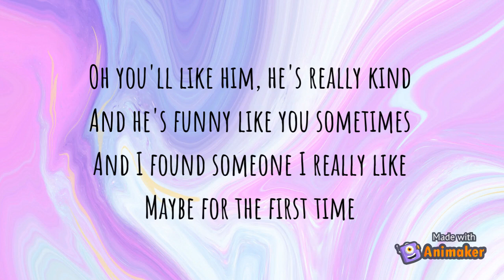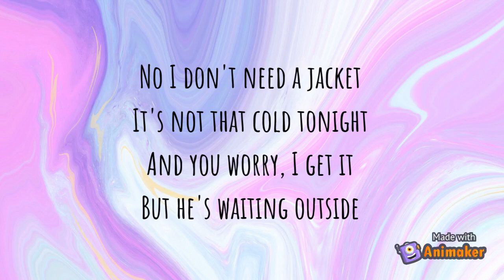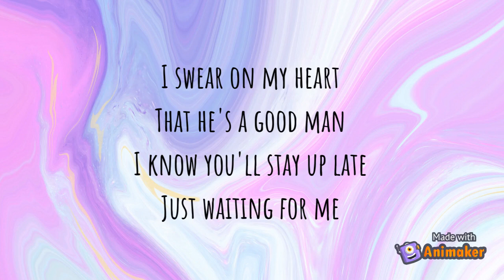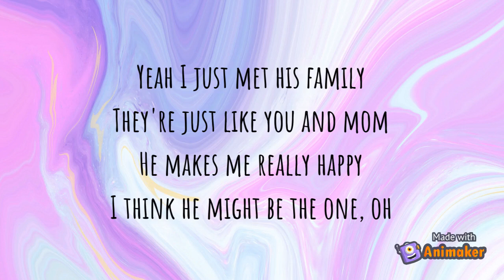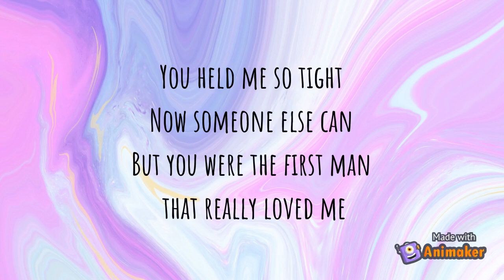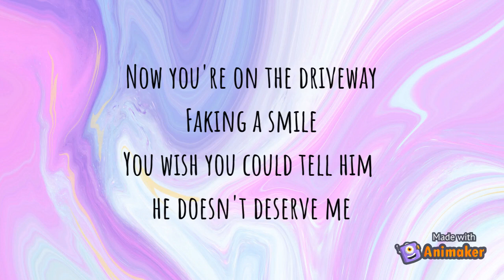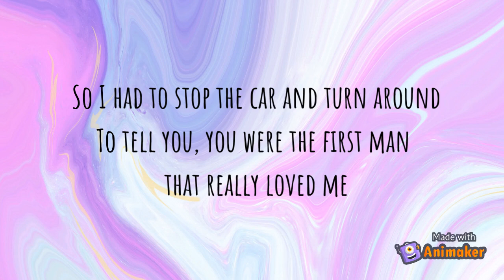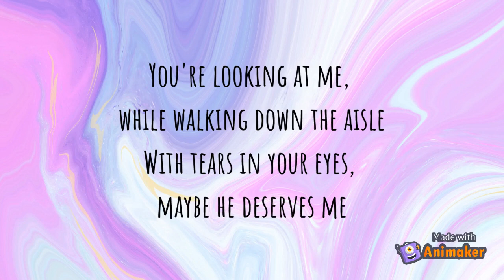First Man - Camila Cabello || Lyrics video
💌 First Man - Camila Cabello
👉 Connect with Camila:
⏩ Lyrics
Yes I'm gonna stay with him tonight
I'll see you in the mornin'
No of course, he won't drink and drive
Can you say bye to mom for me?
Oh you'll like him, he's really kind
And he's funny like you sometimes
And I found someone I really like
Maybe for the first time
No I don't need a jacket
It's not that cold tonight
And you worry, I get it
But he's waiting outside
I swear on my heart
That he's a good man
I know you'll stay up late
Just waiting for me
You held me so tight
Now someone else can
But you were the first man that really loved me
Now you're driving to the airport
Not just me you pick up anymore
I've got eight days off coming up
And I can only come home for four
Yeah I just met his family
They're just like you and mom
He makes me really happy
I think he might be the one, oh
I promise he loves me
He'd never hurt me
Now you're on the driveway
Faking a smile
You wish you could tell him he doesn't deserve me
So I had to stop the car and turn around
To tell you, you were the first man that really loved me
And before they open up the doors
I say I've never seen you cry before
You say "You've never looked so beautiful
You know you'll always be my little girl"
You're looking at me, while walking down the aisle
With tears in your eyes, maybe he deserves me
You don't even know how much it means to me now
That you were the first man that really loved me, that really loved me